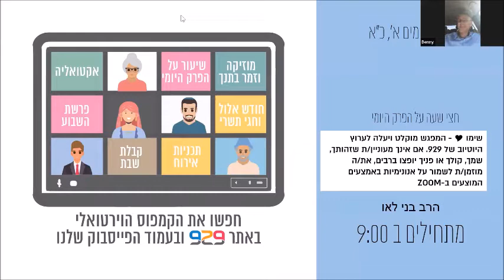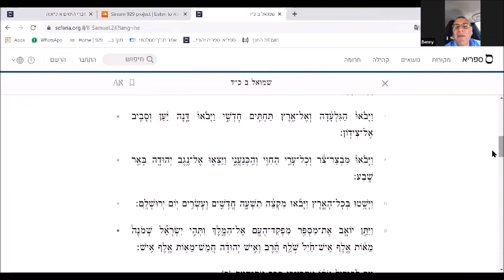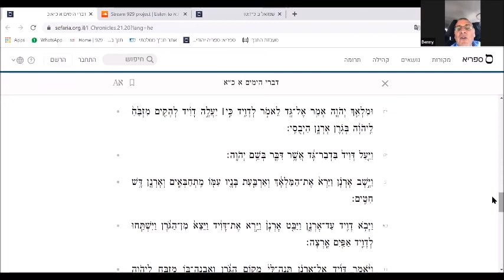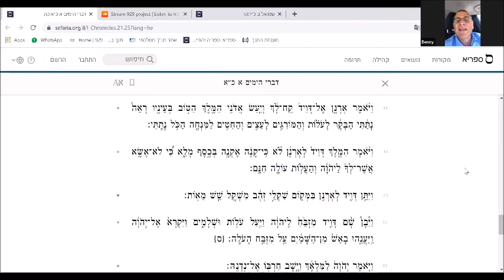דברי הימים א, כ"א - השטן אשם - חצי שעה על הפרק היומי עם הרב בני לאו